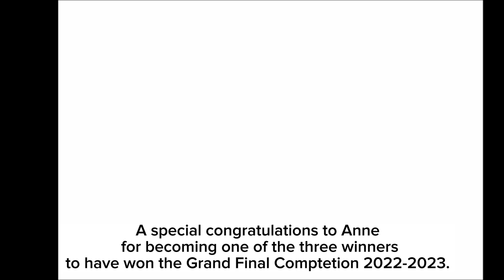Interview with Anne Ekeoma, Grand Final winner of 2023.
Anne Ekeoma gives us some final words on her experience taking part in the Teacher Training Workshop and Grand Final 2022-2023.